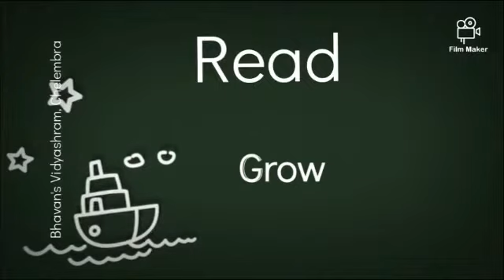National Reading Week Celebration @ Bhavan's Vidyashram, Chelembra - Day 6